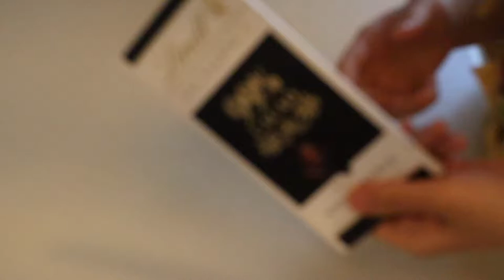[Dietlog] 2018.08.20 ketogenic cooking diary/ 키토제닉 요리일기 (저탄고지, 고지저탄,lchf)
Today's menu

1. Fried small fish
2. Dietlog bread - experiment version
3. Basmati rice and vegetable salad for Korean version

오늘의 메뉴

1. 작은 물고기 튀김
2. 다이어트로그 빵 - 실험 버전
3. 밥과 비빔밥식 야채샐러드